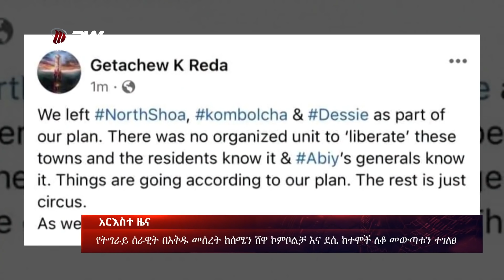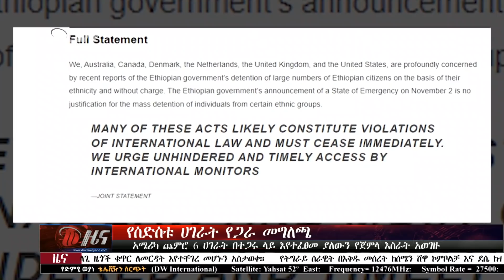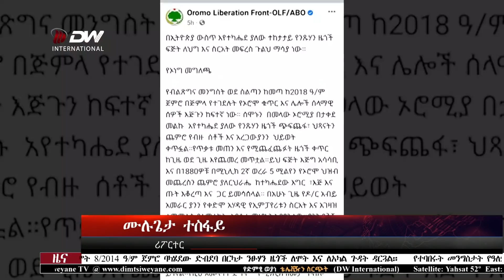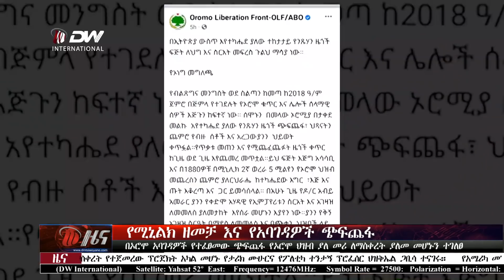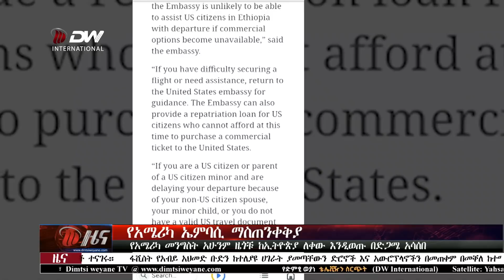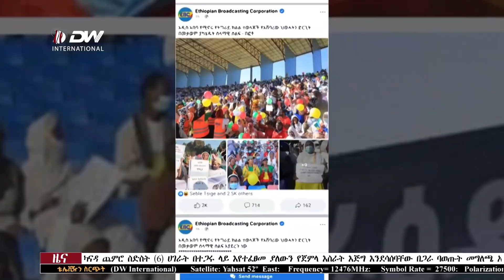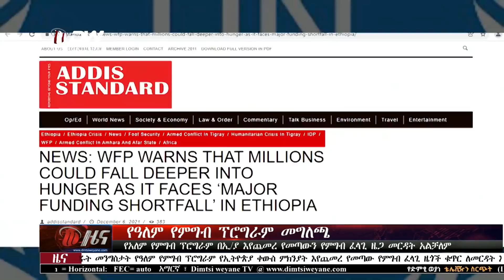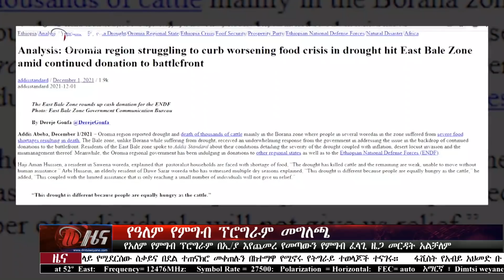DW International አማርኛ ዜና ሰዓት 07:00፣ ህዳር 28/2014 ዓ/ም